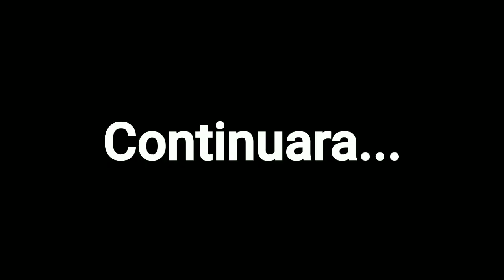GODZILLA 3 : La Venganza de Godzilla || GC Edition || Cap 5 : La Búsqueda Cuántica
Un ser extraño de otro universo ah llegado al reino de la toho para advertir a mothra sobre el peligro que se viene.
Así que con su ayuda, viajaran entre dimensiones y universos para buscar ayuda para luchar contra Godzilla GMK

Espero que disfruten viendo la serie, como yo disfruto hacerla 💙

Mi Instagram : evil_hero2022